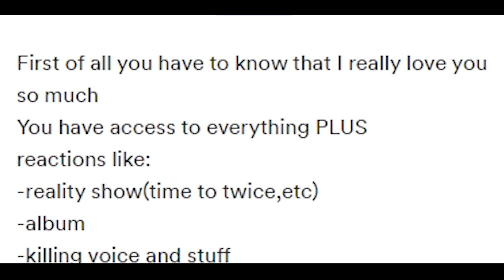NMIXX 'Party O'Clock' MV | REACTION by LUL AB